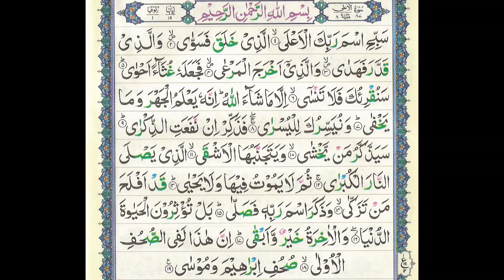Surah 87- Al-A'la (The Most High) by Dr. Ahmad Nuaina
Surah 87- Al-A'la (The Most High) by Shaikh Dr. Ahmad Nuaina